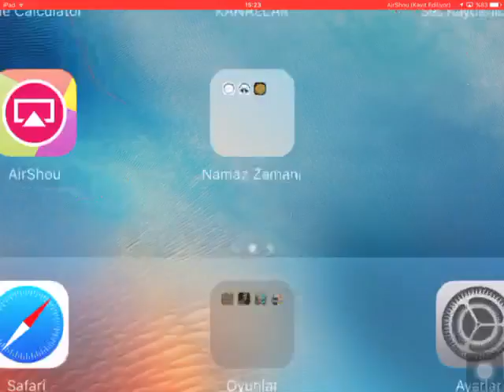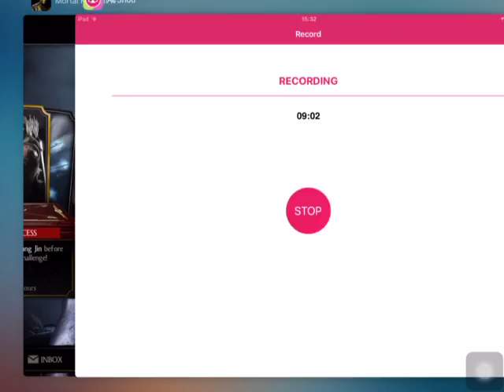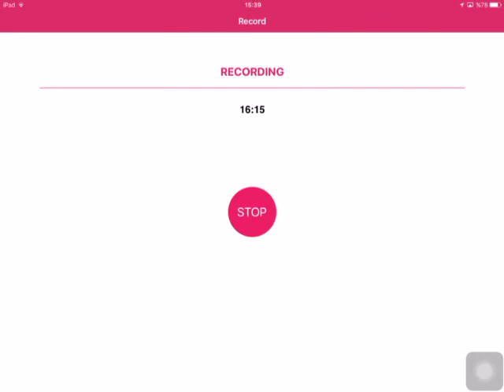Mortal Kombat X #7 (Kung Jin Challenge)